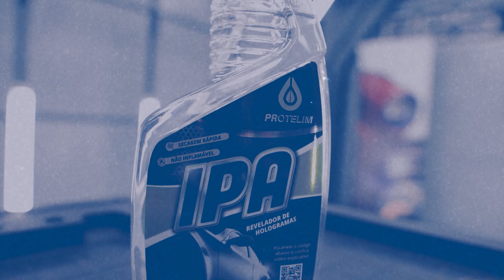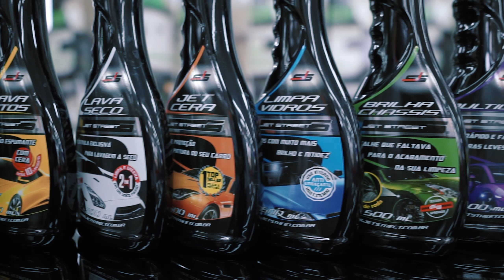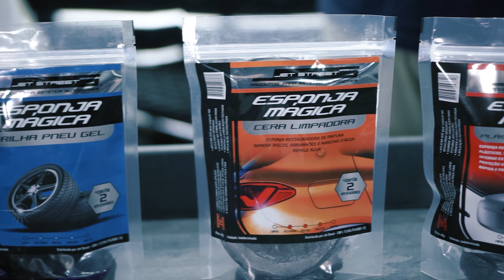A primeira marca com foco em manutenção. Conheça a Jet street!!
Fala pessoal tudo bem, no vídeo de hoje vamos falar da linha da Jet Street!!

A Jet Street nasceu da necessidade dos consumidores por produtos com qualidade dos importados e com o preço dos nacionais.
Trouxemos Peterson Alvarenga, especialista que ajudou no desenvolvimento dos produtos Jet Street, para nos contar um pouco sobre e nos mostrar na prática como cada um vai funcionar no seu veículo!!

Gostou do vídeo?? Dá aquele joinha pra ajudar nosso canal, temos vídeos toda semana no canal da Loja ITP!!!

00:00 Introdução
02:40 Lavagem a Seco
06:10 Lava autos
11:28 Jet Cera
12:48 Multiuso Jet Street
13:59 Jet Cera
15:20 Limpa Vidros
16:35 Limpa Chassis
17:54 Brilha Pneu Gel
20:21 Renovador de Plásticos e Borrachas
21:20 Antes X Depois
23:09 Esponja Magica